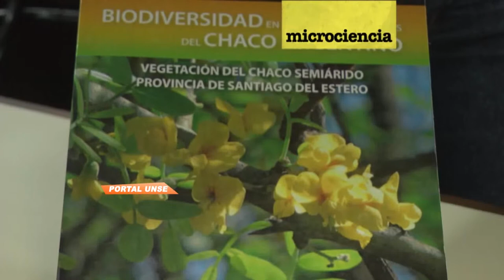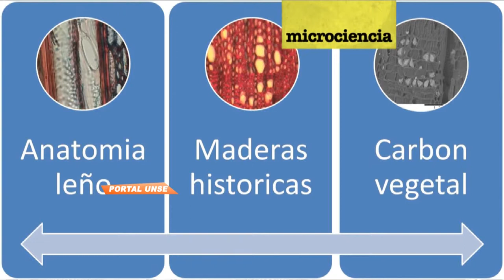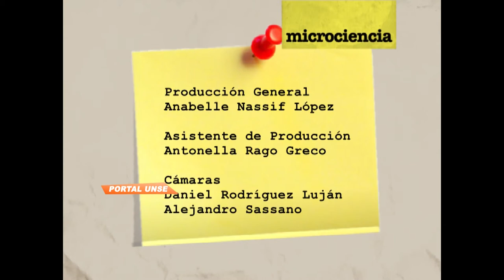Portal UNSE 13/09/2014 1-3